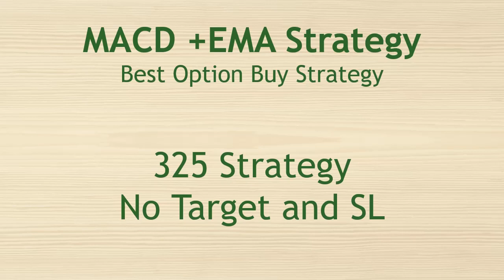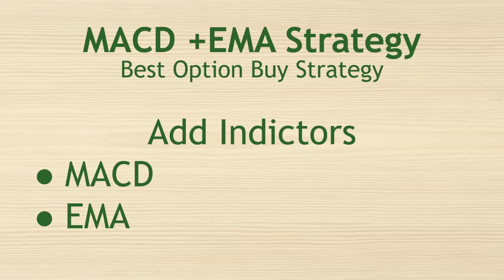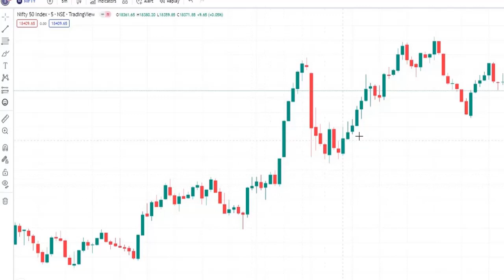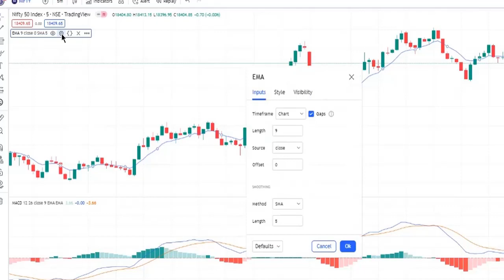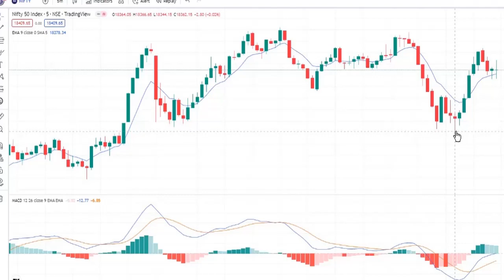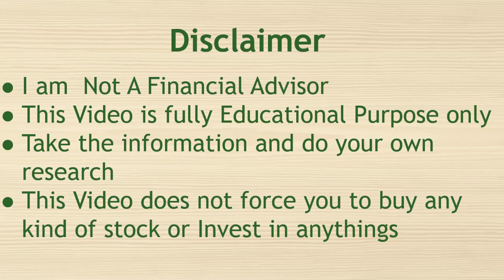MACD +EMA Strategy | MACD and 9EMA for Option Buy Strategy | Big Profit Indictors in Option Trading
Nifty50 Breakout 1800
MACD +EMA Strategy
Time 5 Mins
Add Indictors
MACD and EMA
Option BUY CE AND PE
SToploss
325 Strategy
macd indicator explained
macd indicator settings for intraday trading
macd indicator in tamil
macd settings for day trading
macd ema strategy
macd and ema trading strategy
macd 9ema strategy
Option Buying strategy
Time fram 5 Mins
add Indicators EMA
 Do change length to 5 under inputs in setting and change the color
 and do change length to 10 under inputs in setting
Whenever 5EMA line crosses 10EMA line to upward means bullish
Buy CE
StopLoss will be previous candle low
whenever 5EMA line crosses 10EMA line to downward means bearish
Buy PE StopLoss will be previous candle highTime 5 mins
Indicators : EMA
Under Setting Inputs Change Length to 5
Risk Reward : 1:3
Stop Loss will be previous candle High
5 ema strategy power of stocks
5 ema strategy power of stocks backtest
5 ema settings
5 ema by power of stocks
5 ema backtesting
5 ema trading strategy
Max loss 1500 Rs
baap of chart shaktiman strategy
baap of chart shaktiman
shaktiman strategy baap of chart
shaktiman strategy
shaktiman strategy baap of chart free
shaktiman strategy backtesting
baap of chart sleeping strategy
sleeping trading strategies for beginners
option trading tamil
sleeping strategy nasir sir
sleeping strategy baap of chart
baap of chart strategy
baap of chart launch strategy
baap of chart hero zero strategy
sleeping strategy book
Market open flat then do trade with 145 Strategy
now 145 strategy popular from trader
doubt in 145 strategy
backtesting report 145 strategy
other reports
 what nifty Strike price
what time entry in strategy
Good ROI at present
if you want to do trade on 100- 150 points gap up and gap down day. do buy both PE and CE strike price of premium of 160 -170  and SL will be 144 points for both side and wait for SL hits one side and other side trial 30 points profit
Normal days of market opening do reguler 145 strategy
145 strategy tamil
145 strategy review
145strategy  accuracy
145 premium strategy tamil
145 strategy baap of chart of chart tamil
option tradingstrategy strategies
145 premium strategy leaked
145 premium strategy bank nifty
145 premium strategy today
145 strategy tamil
145 strategy review
best intraday strategy
trading strategies niftystrategy
145 strategy baap of chart,
baap of chart 145 strategy,
baap of chart 325 strategy,
325 strategy baap chart,
325 strategy baap of chart,
nifty 50 tomorrow prediction,
nifty 50,
banknifty nifty weekly expiry options strategy
expiry day option strategy in hindi
expiry day option selling strategy
bank nifty expirydaytrading strategy quora
nifty weekly expiry dates 2022
baapofchart baap of chart review
baap of chart quora
tradingview
145 strategy accuracy
Entry after 9:30AM
Premium CE & PE will in range of 10 to 15
Total Premium will max 30
Profit per trade will 50 -200 %
Trade with 20 % from your Capital Eg: if Capital 1L use 20K for trade
Book 10% Profit for 80% of your QTYs